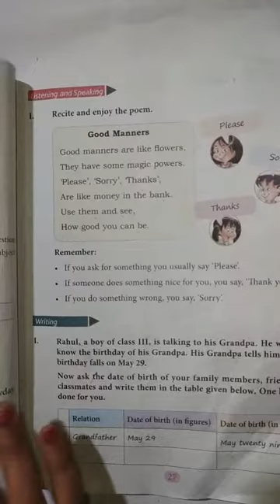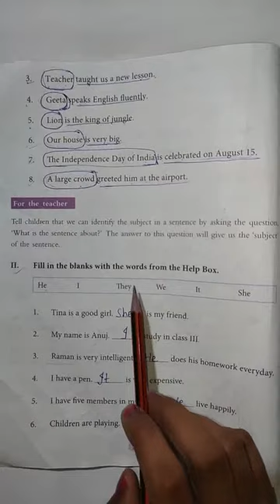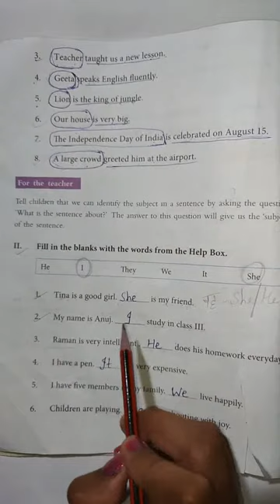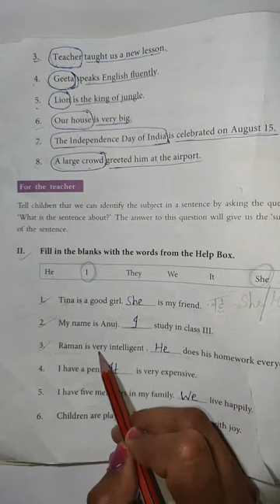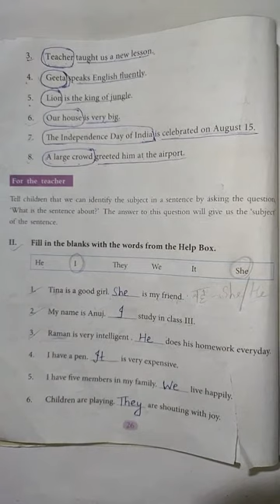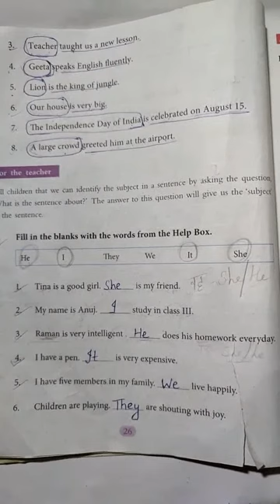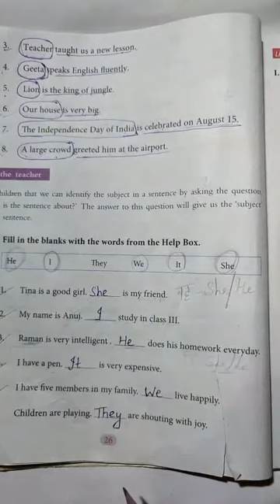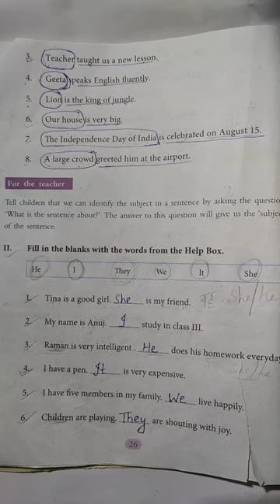Class - 3rd || Lesson - 3 || English || Fill In The Blanks || Haryana Board # Way To Success HP #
Hello students

aapko last videos k link share kiye hain. agr kisi ki koi bhi vdo miss ho gae ho to yha se link open krk aap full poem dekh skte hain

L - 3 ( Walking With Grandpa)

( Oral Questions And Poem Reading Page No. 23 )

( Word Meaning  And Q/A  Page No. 23-24 )

( Rearrange Letters And Words  Page No. 24 - 25 )

( Subject And Predicate Page No. 25 -26)